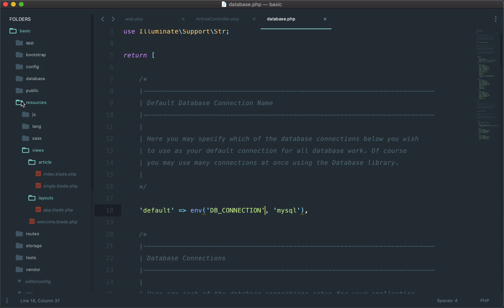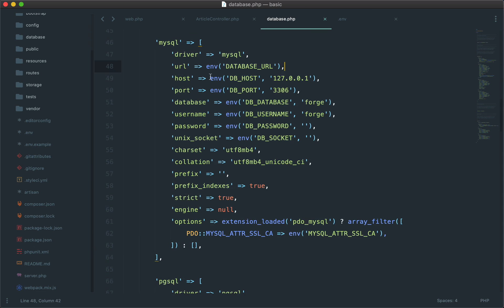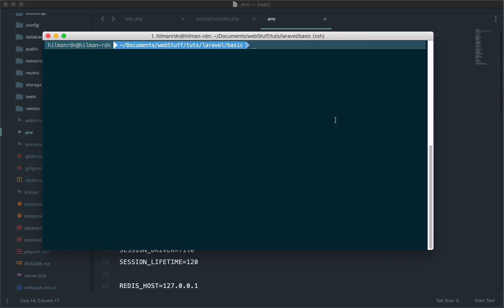8 & 9 mengatur database laravel - Belajar Laravel 7.x